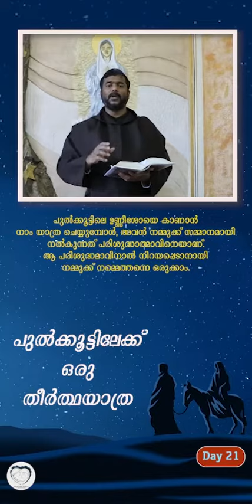പുൽക്കൂട്ടിലേക്ക് ഒരു തീർത്ഥയാത്ര - December 021//Fr. Jojo Manjaly CMI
പുൽക്കൂട്ടിലെ ഉണ്ണീശോയെ കാണാൻ
നാം യാത്ര ചെയ്യുമ്പോൾ, അവൻ നമ്മുക്ക് സമ്മാനമായി
നൽകുന്നത് പരിശുദ്ധാത്മാവിനെയാണ്.
ആ പരിശുദ്ധമാവിനാൽ നിറയപ്പെടാനായി
നമ്മുക്ക് നമ്മെത്തന്നെ ഒരുക്കാം.

ക്രിസ്തുമസ്_ സന്ദേശം